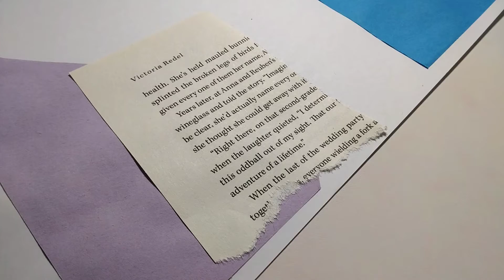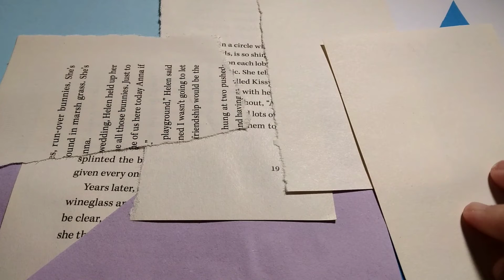journal with me